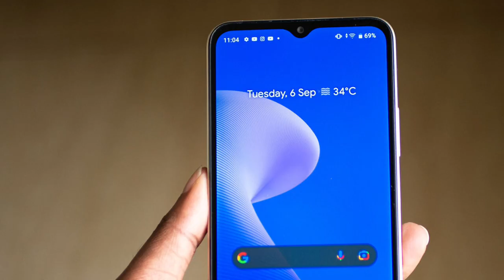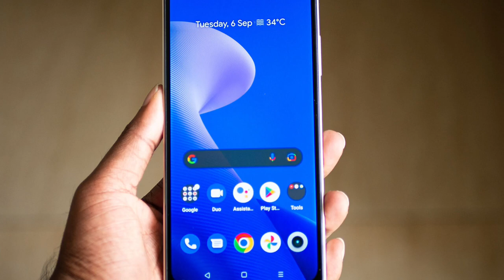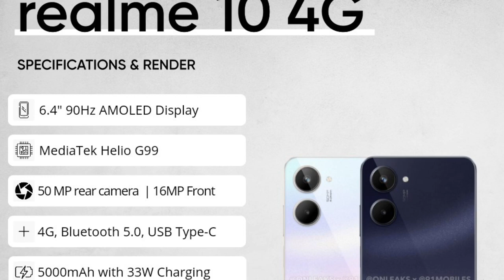Realme 10 Price in Pakistan | Coming Soon in Pakistan ⚡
About This Video: So, In This Video I'm Gonna share all the information about the new realme upcoming smartphone in Realme Number series, which is Realme 10. This video is about Realme 10 price in Pakistan. Realme 10 series is launching in global market and launching very soon in Pakistan. This smartphone is coming with AMOLED 90Hz, Mediatek Helio G99, 50MP camera. If you really want to know all the information about this smartphone, so watch this video till the end.

realme 10
realme 10 unboxing
realme 10 price in pakistan
About Me and My Channel:
This Channel is All About Technology, Smartphones, and Gadgets.